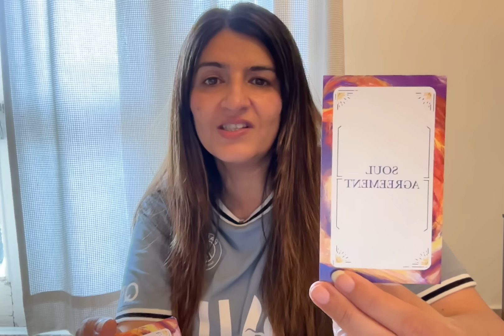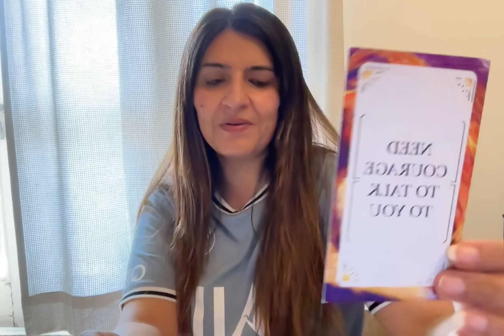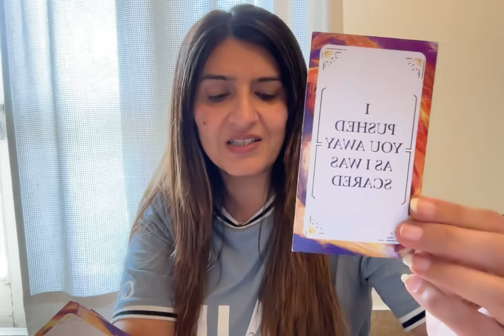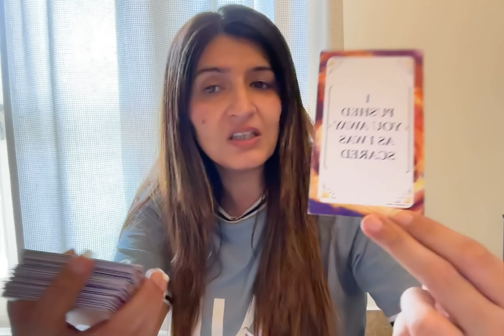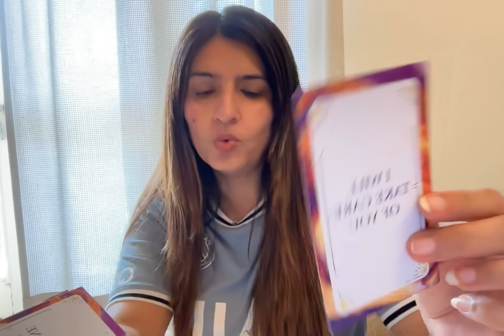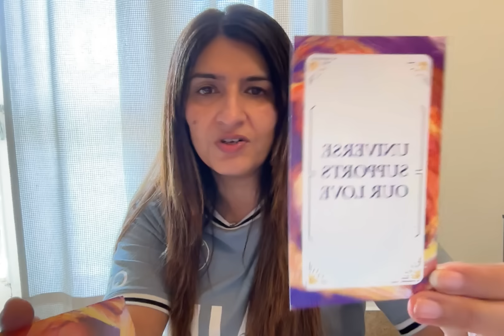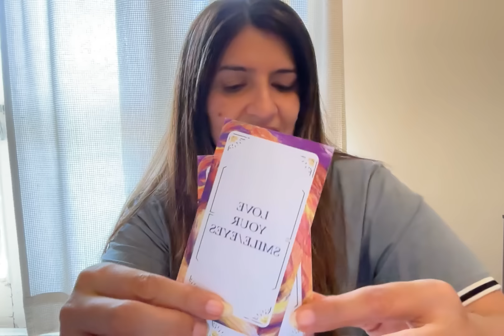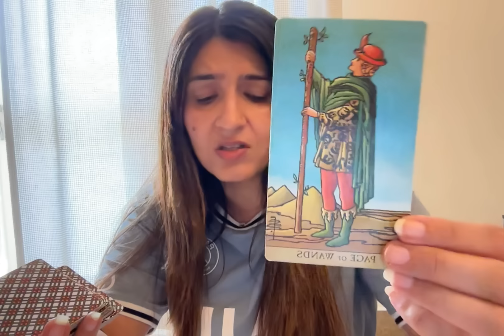EXACT words they'll say to u soon. Ur person wants to say this to u. Destiny. Divine timing! WOW❤️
A medium and an empath. I can read and sense from your pictures and predict. I work with my Ascended Masters, Spirit Guides and ARCHANGELS. This does not take the place of any medical diagnosis or legal advice.

Any major decisions should be consulted by a professional.

This does not take the place of that. Tam Predicts White Magic Spells is not responsible for any decision that you may take. Category Entertainme